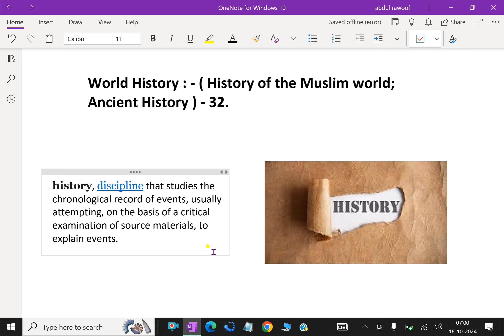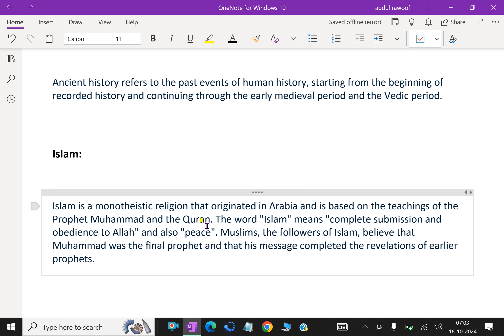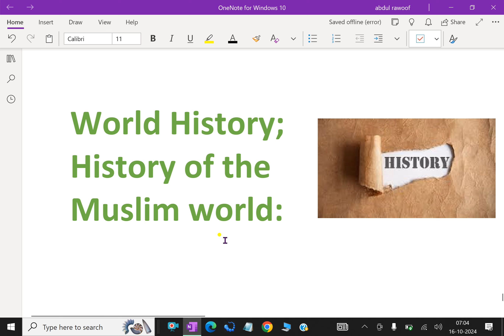World History : - ( History of the Muslim world; Ancient History ) - 32.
History is a discipline that studies the chronological record of events, usually attempting, based on a critical examination of source materials, to explain events.
Arabian civilization combines Islamic culture, classical Arab values, the knowledge of ancient civilizations, and the unifying power of the Arabic language.